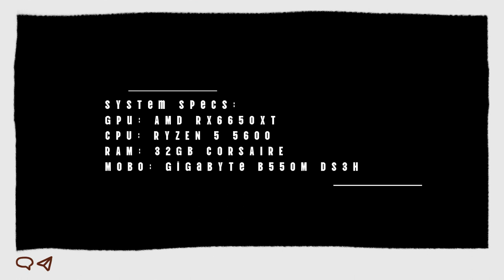Regata OS 23 VS Pop OS 22.04 | BENCHMARK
pc specs:
GPU: RX6650XT
CPU: Ryzen 5 5600
RAM: 32 GB Corsaire
MOBO: Gigabyte B550M DS3H